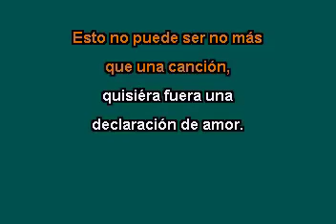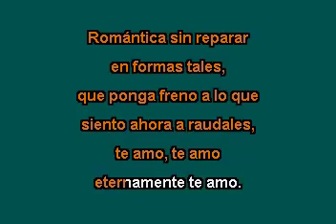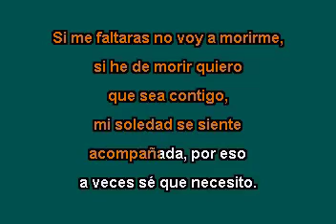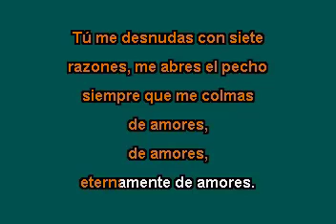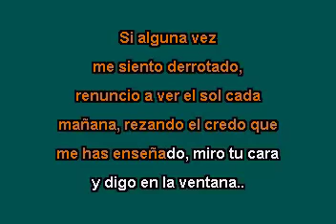Yolanda- Pablo Milanes -karake